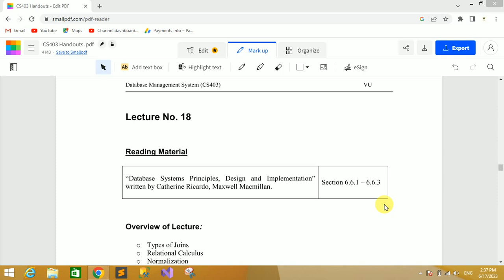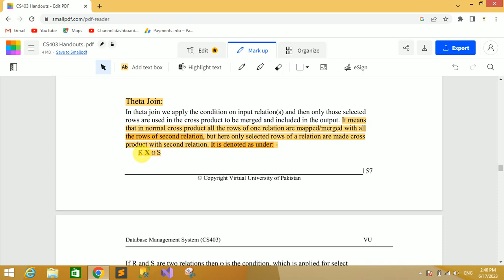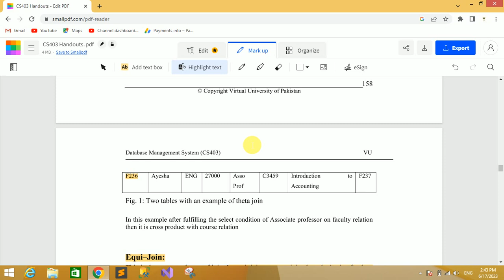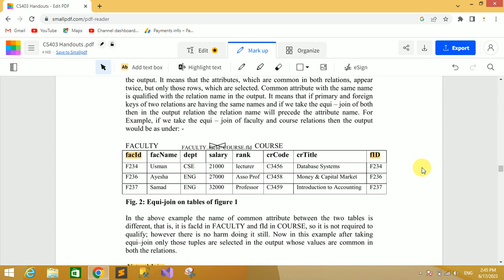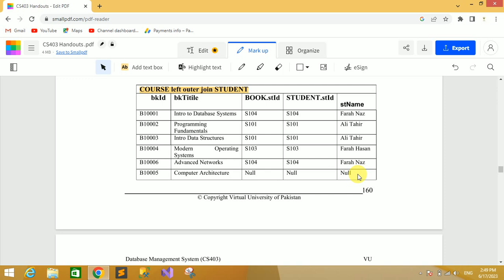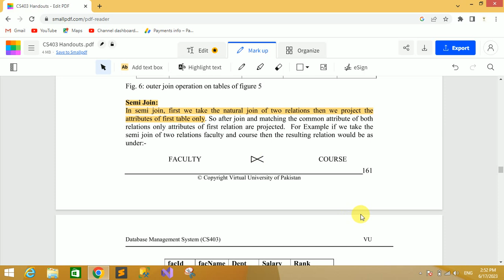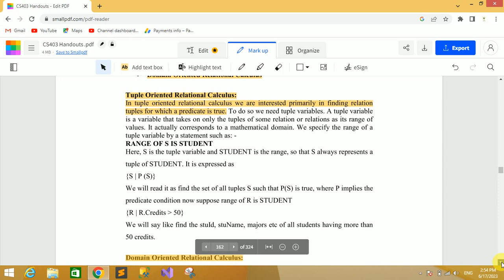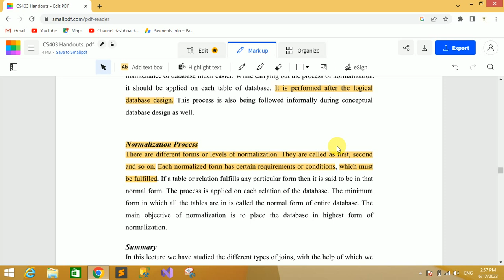CS403 Short Lecture - 18 | VU Short Lecture | Data Base Management System in (Urdu / Hindi)